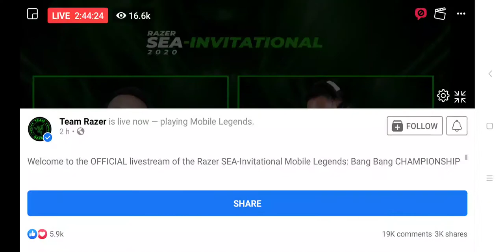RAZER SEA - INVITATIONAL 2020 GAME 5 (PHILIPPINES VS VIETNAM) | BREN ESPORTS VS VEC FANTASY MAIN